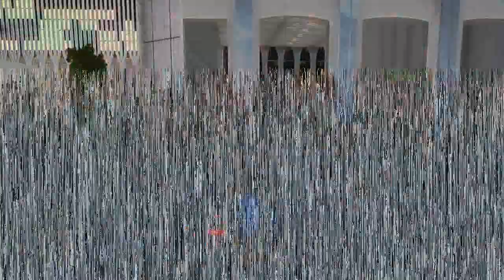GTA IV - Custom Chopper - Test Drive.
No link for this model got it from Super_Vehicle_Pack_v4.5